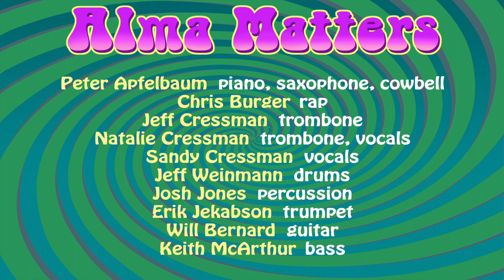Alma Matters - "Absolute" Official Video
Artwork by Brian Clarke
Dancer, Sistah Iminah
Video, Joshua Lubensky
Video editing, Vince Mansel
Lyrics by Chris Burger